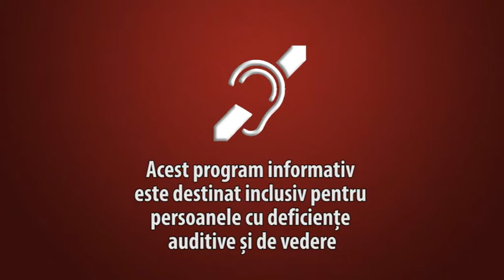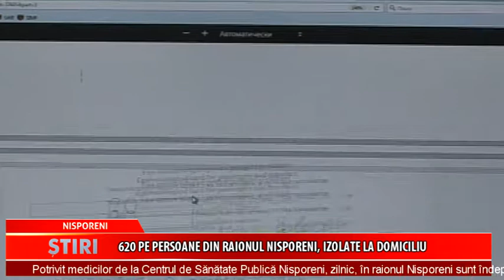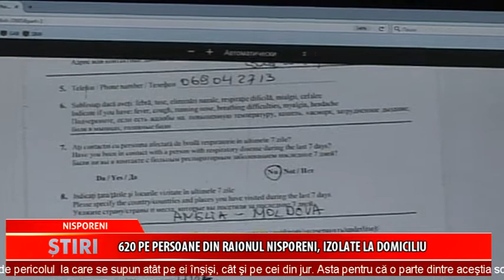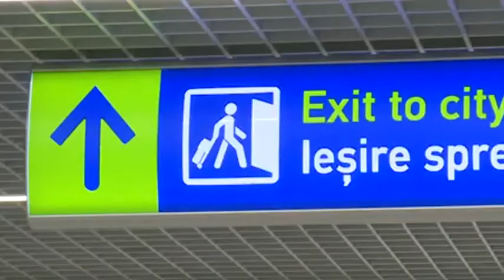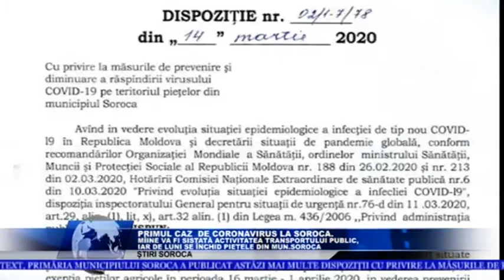Buletin de ştiri din 16.03.2020